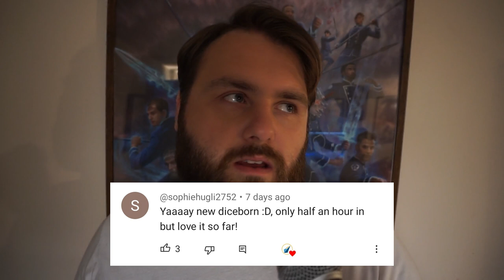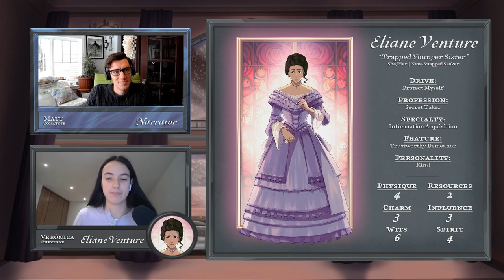Party Favors | Diceborn: Secrets in Stained Glass | Ep 2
Welcome back to Diceborn: Secrets in Stained Glass, our Mistborn Era 1 miniseries! In this episode, Jenna talks to important people, Dier pays back his debt to Lucius, and Sylvain and Eliane discuss matters between them. There are confrontations, realizations, and threats, but the party is just getting warmed up!

Cast includes Matt (Comatose) as GM and Narrator, and player performances by Ben (Overlord Jebus), Ian (WeiryWriter), Alyx (FeatherWriter), Verónica (Cheyenne Sedai), and Eric (Chaos).

One set of either Allomantic or Feruchemical dice.

One set of the Era 1 coins
Sign up for the Shire Post Mint newsletter using the special 17th Shard

Winners will be picked in one week after release of episode and announced in the next episode.

Animated graphics: Marvin (Paleo) and Verónica (Cheyenne Sedai)

Series post-production: Alyx (Feather)
Trailer edited by: Verónica (Cheyenne Sedai) and Alyx (Feather)

Mistborn is a creation of Brandon Sanderson, and a trademark of Dragonsteel Entertainment, LLC. The Mistborn Adventure Game system is designed and licensed by Crafty Games.

Chapters:

0:00:00 Introduction and Giveaway
0:05:05 Recap
0:17:49 Jenna talks to Verity
0:42:19 Lucius breaks into a room; talks with Dier
0:52:59 Eliane asks for Addison's help
1:23:16 Chatting with Great Lords
1:55:45 Eliane and Sylvain talk
2:16:38 Lucius gets Eliane
2:40:51 End note and credits